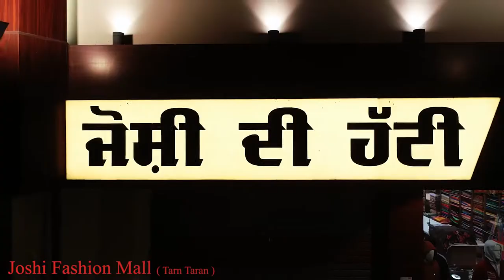Feelings Create Relations || JOSHI FASHION MALL Tarn Taran || Joshi Di Hatti || Joshi Cloth House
Feelings Create Relations ||

JOSHI FASHION MALL Tarn Taran || Joshi Di Hatti || Joshi Cloth House||